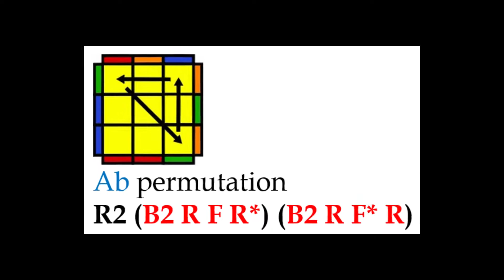RUMUS Ab Permutation RUBIK 3x3 bagi PEMULA Rubik's Cube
Rumus [Algoritma] PLL Ab Permutation bagi PEMULA (Rubik 3x3)

Video ini merupakan salah satu video dari rangkaian latihan rumus (algoritma) metode CFOP (Rubik 3x3).

Video sebelumnya ...

Video selanjutnya ...